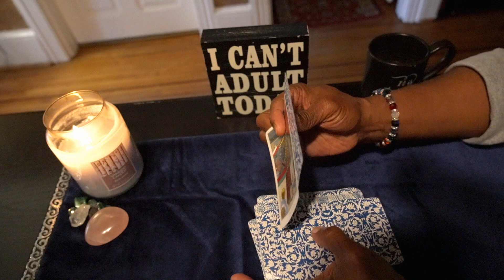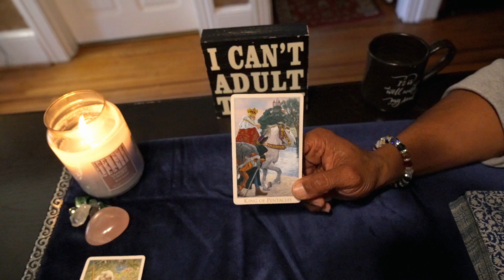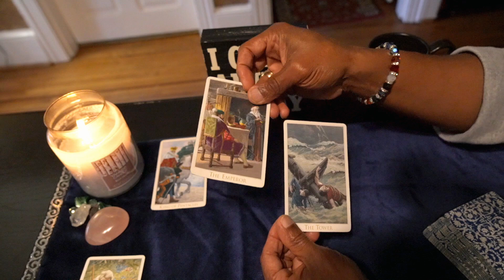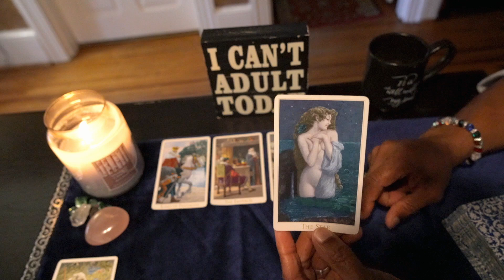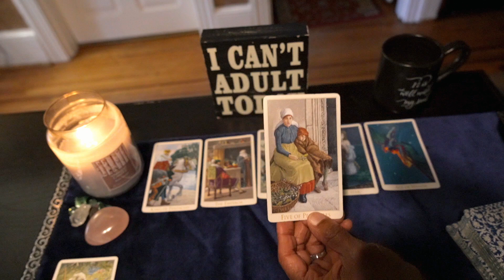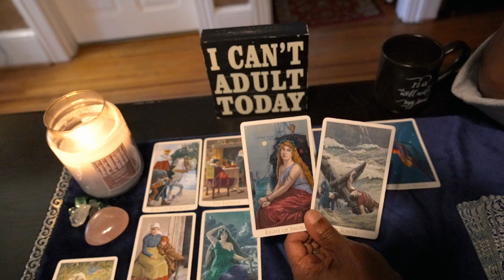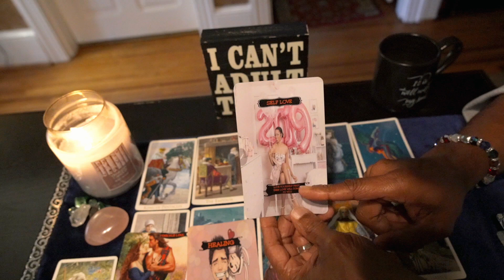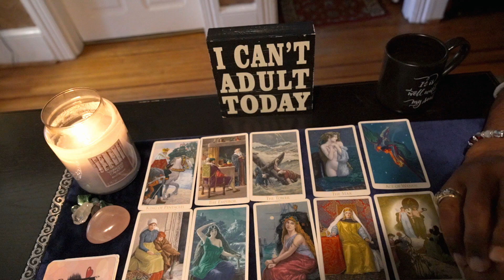SCORPIO GENERAL MONTHLY LOVE READING, DECEMBER 2020. MERRY CHRISTMAS!!